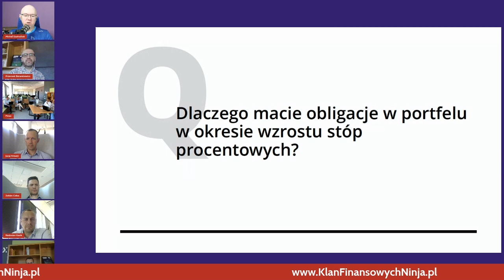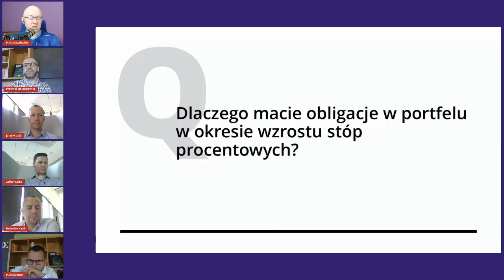Po co nam te obligacje w portfelu?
Jaką rolę pełnią obligacje na rachunkach Finax, gdy stopy procentowe są rekordowo niskie? Radoslav Kasík, nasz Chief Investment Officer, tłumaczy Finansowym Ninjom.

Do rozmowy doszło w czasie wirtualnego spotkania Klanu Michała Szafrańskiego z ekipą Finax w czerwcu 2021 roku. Zobacz cały zapis spotkania